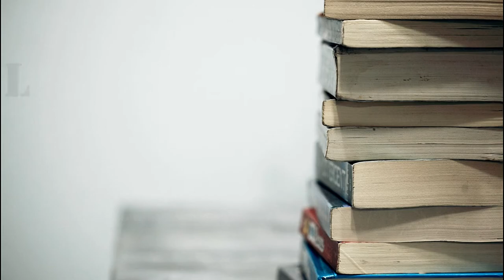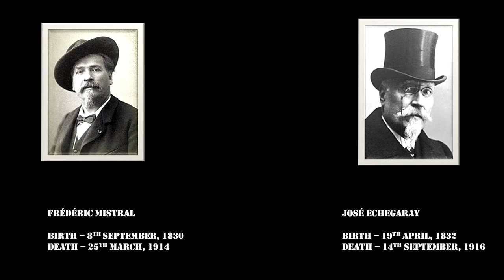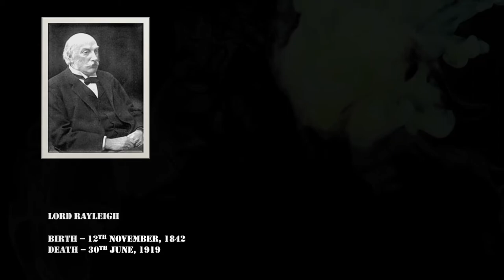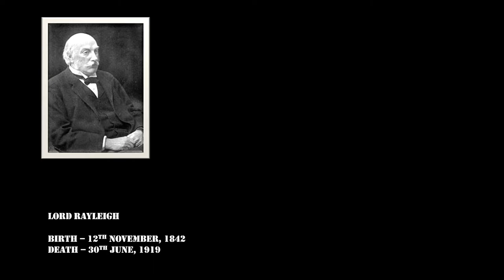Nobel Prize Winners of 1904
Peace:

Institute of international law

Economics:

Not Applicalble. Did not start yet.

Literature:

Frédéric Mistral

José Echegaray

Relevant Links:

Chemistry:

William Ramsay

Physics:

Lord Rayleigh

Relevant Links:

Physiology/Medicine:

Ivan Pavlov

Relevant Links:

First Recording Device (Headphones)

Second Recording Device (Lavalier Microphone)

Current Recording Device

Microphone Filter

What I Plan To Use In The Future -

Drawing Tablet

Backup Drive

Timestamps:

Intro - 0:00
Peace - 0:10
Literature - 0:36
Chemistry - 1:20
Physics - 2:01
Physiology/Medicine - 3:06
Conclusion - 5:02